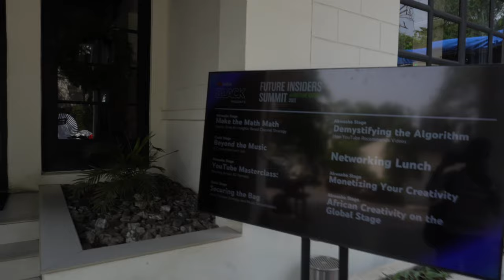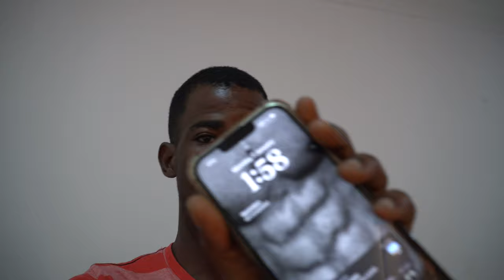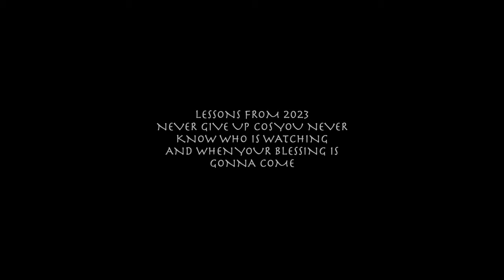...the year I almost gave up but things took a wild turn | Youtube Black special invitations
If there was any year I felt like crab and wanted to give up, it would be this year. In this year I almost gave up on my Dreams, Purpose, I was Broken, I lost Love , Flew , and started afresh by the help of @YouTube x @youtubecreators youtubeblack kind curtesy